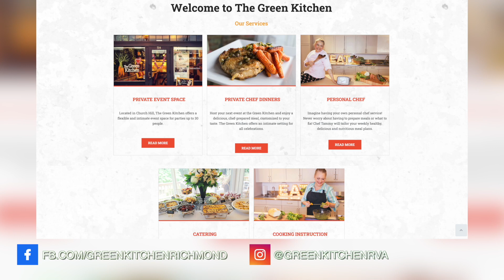Turning A Carrot Into A Hot Dog?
Dawn and super chef Tammy Brawley of The Green Kitchen Richmond sit down to discuss great food, amazing recipes, bourbon and so much more in today's delicious episode!
OZJJ4WH4DPFXCCHM